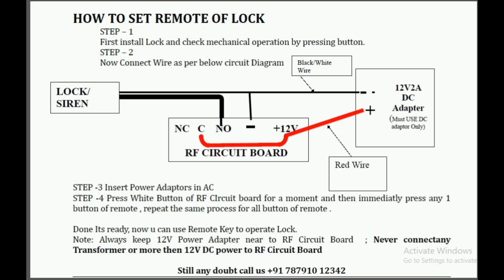remote control main door lock - connection, electronic door lock with remote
Always remember to power lock from "NO" terminal of RF receiver board ..